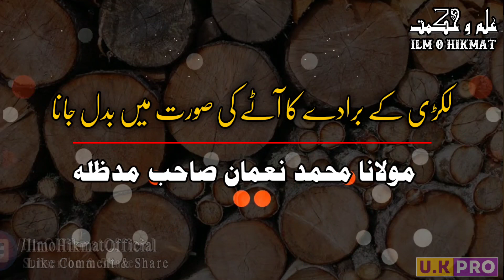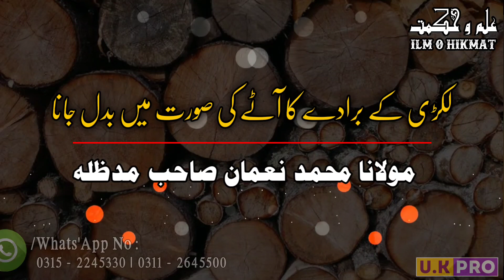Emotional Bayan | لکڑی کے برادے کا آٹے کی صورت میں بدل جانا | Molana Muhammad Noman | Ilm O Hikmat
Emotional Bayan | لکڑی کے برادے کا آٹے کی صورت میں بدل جانا |

 Molana Muhammad Noman

Ilm O Hikmat